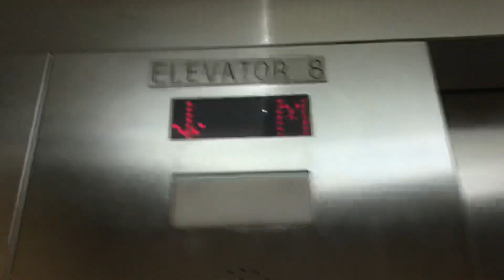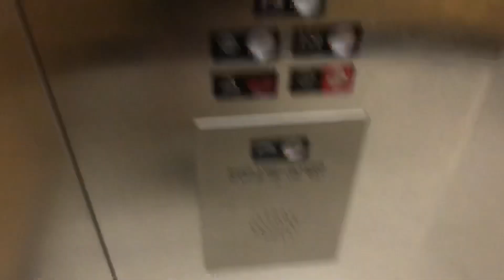2004 ThyssenKrupp Hydraulic Parking Elevator at Scotiabank Theatre in Vancouver BC